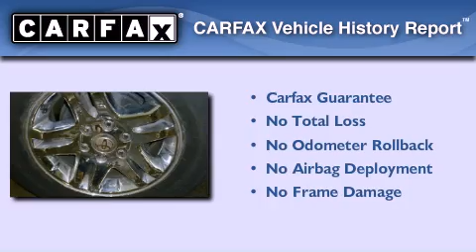Used 2004 Toyota Tundra Katy Texas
Year : 2004
 Make :
 Model :
 Engine : Gas V8 4.7L/285
 Trans . : Automatic
 Exterior : Black
 Miles : 103,573

 Stock : K50109B

 Used 2004 Katy Texas